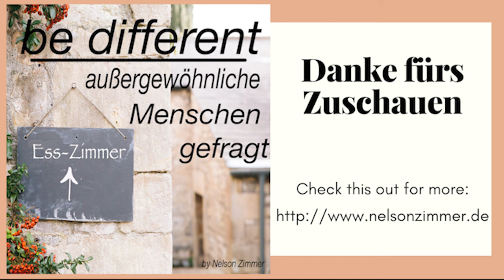Beim Joggen in den USA von der Polizei angehalten worden - Marcel Kuck Lifestyle in Thailand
Welcome Back im Ess-Zimmer!
Heute geht meine Verbindung nach Thailand. Marcel Kuck ist im Interview und erzählt uns:

- Was Takewando ihm positives seit seiner frühen Kindheit beschert hat
- Wie er in den USA in einem halben Jahr 10kg zulegte und danach seine Ernährung umgestellt hat
- Wie er es schafft zufrieden und fit in Thailand zu sein während er nur noch 7 Kartons Zuhause bei seinen Eltern hat
- In welche Richtung seine Zukunft bezüglich der Online Trainer Lizenz von Ben Sattinger gehen soll

Freut euch auf ein spannendes Interview!! Viel spaß ;)

Shownotes zur Episode:

Big Five for Life - John Strelecky
Dr. Julian Hosp

Ich freue mich wenn ihr das nächste mal wieder im Ess-Zimmer vorbeischaut und vorbeihört.

Liebe Grüße
der Nelson